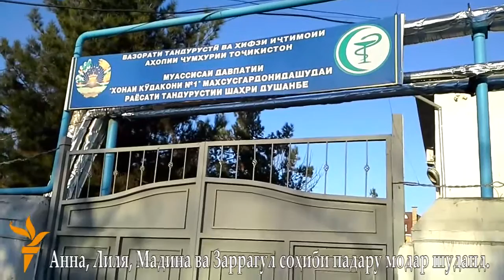Кӯдакони бепарастори тоҷик соҳиби падару модар шуданд.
Навзодоне, ки бо талошҳои Сафорати Тоҷикистон дар Русия се моҳ пеш аз Маскав ба Душанбе оварда шуданд, хонаводаҳои нав пайдо карданд.
Анна, Лилия ва Мадинаву Заррагул, чаҳор кӯдаки ятими тоҷик, ки моҳи сентябри соли ҷорӣ аз Маскав ба Душанбе оварда шуданд, соли навро дар канори хонаводаҳои нав, пешвоз мегиранд. Мақомоти парваришгоҳи бепарастоорон номи хонаводаҳоеро, ки ин кӯдаконро фарзанд хондаанд, ифшо намекунад, аммо се моҳ пеш баъд аз нашри матлаб ва акси чаҳор кӯдак дар сомонаи Озодӣ даҳҳо нафар аз мо адреси парваришгоҳро пурсида буданд, то тифлонро фарзанд хонанд. Заррагулу Мадина ва Лилия як моҳ боз дар хонаи худ ва бо волидони нав ба сар мебаранд, санадҳои Анна ҳам омода шудаанд ва ҷуфте, ки ӯро фарзанд хондааст, охирин омодагиҳоро барои қабули кӯдак ба хонадони худ анҷом медиҳад.